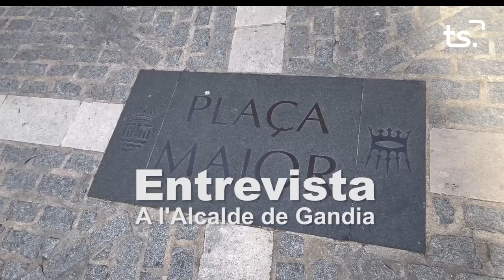L'ENTREVISTA JOSE MANUEL PRIETO 2024 09 03